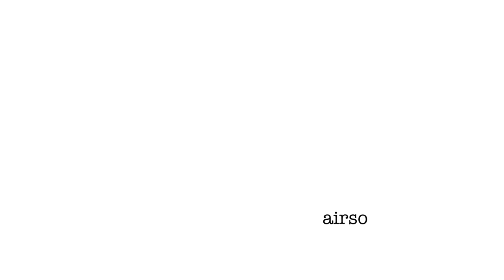airsoftiskes 2024 03 17 short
help us to help Ukraine